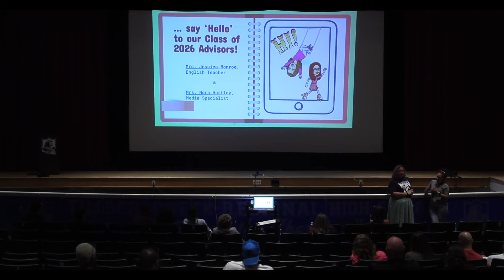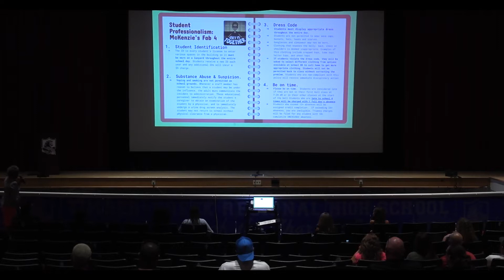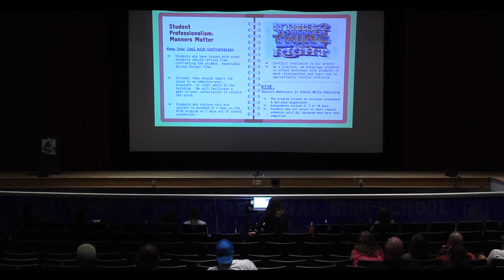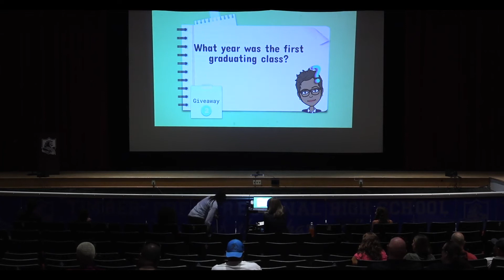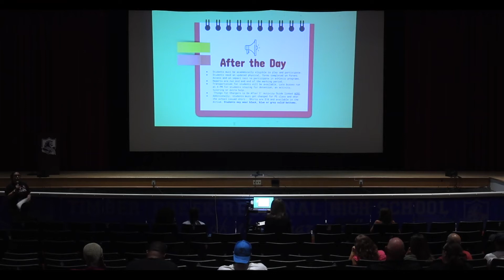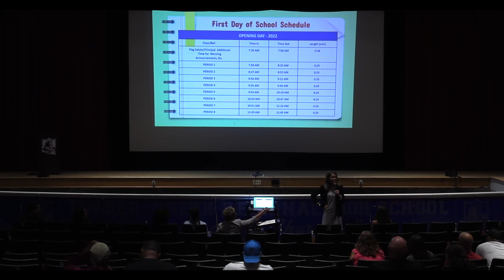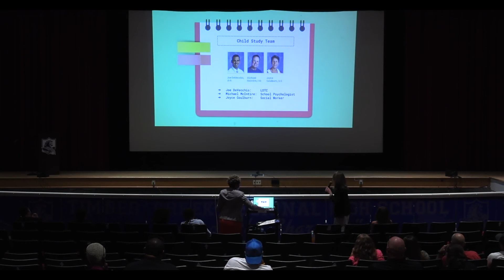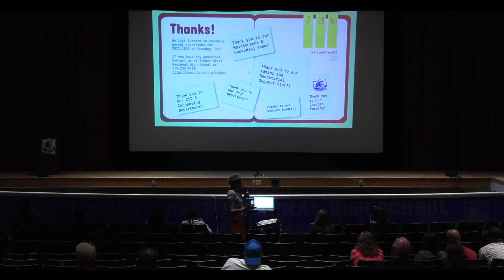Timber Creek Regional High School: 2022 New Student Orientation Meeting